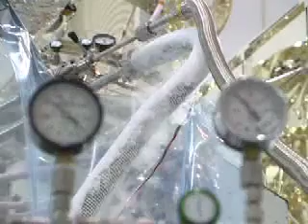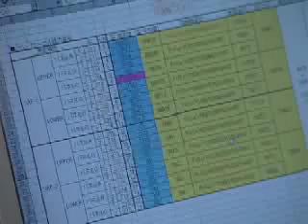ASTRO-F/M-V-8 打上げ直前情報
赤外線天文衛星「あかり（ASTRO-F）」は、2006年2月22日、M-V 8号機で打ち上げられました。内之浦での打ち上げ直前の様子です。